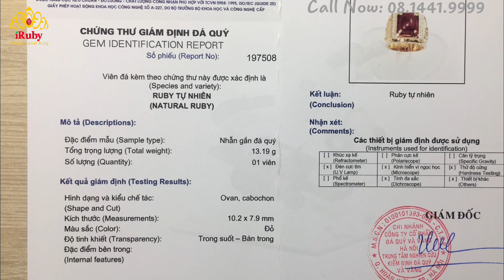Nhẫn ruby Huyết Kính Nữ Thần Tự Do - Ruby lục yên (A Hưng NB) - IRUBY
Anh chị đặt hàng trực tiếp:
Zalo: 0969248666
Fb.com/iruby.vn